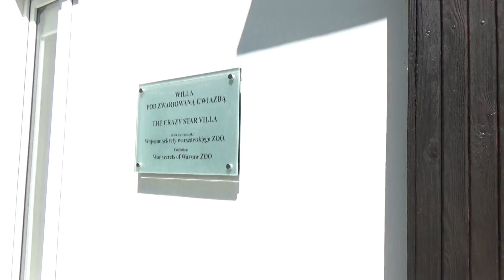The Villa at the Warsaw Zoo - True Location of the story of The Zookeeper's Wife